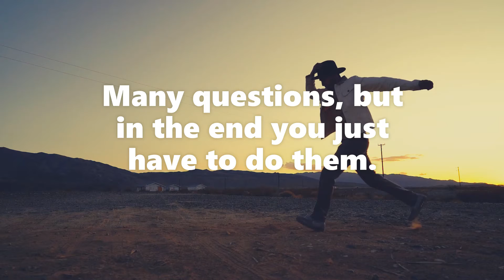A Man's Gotta Do ...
Things you GOT to do. Why are they always the things you don't WANT to do? What is the true reason that you really got to do them? And what good will it make doing them? Many questions, but in the end you just have to do them.